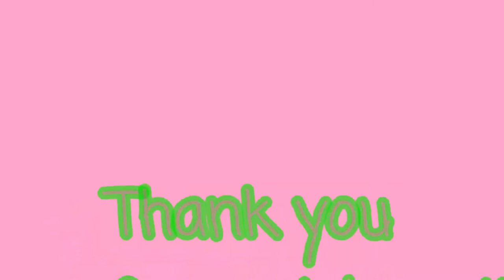Αθήνα - Πλατεία Μοναστηράκι - Athens - Monastiraki Square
Athens. Monastiraki is a flea market neighborhood in the old town of Athens, and is one of the principal shopping districts in Athens. The area is home to clothing boutiques, souvenir shops, and specialty stores, and is a major tourist attraction in Athens for bargain shopping. The area is named after Monastiraki Square, which in turn is named for the Church of the Pantanassa that is located within the square. Thank you.